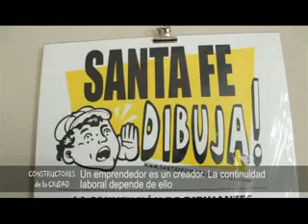Emprendedores culturales. Ramiro Rossi, dibujante. II Parte.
Hoy, miércoles 10 de abril, en "Constructores de la Ciudad" (lunes a viernes, 13 hs, canal 2 Veo Santa Fe, Cablevideo Digital), compartimos el segundo testimonio de Ramiro Rossi, dibujante, retratista y caricaturista santafesino.
Ramiro Rossi suele decir que la expresión "luchar" implica hacer un esfuerzo de base: el esfuerzo de "afrontar", de mirar de frente al desafío, de asumirlo, de cargárselo sobre los hombros.
El trabajo independiente de este artista demuestra que los emprendedores culturales pueden vivir de lo que aman, apelando a la imaginación y al esfuerzo diario para hacer realidad sus proyectos y sueños.
La ruptura de los viejos paradigmas del trabajo impulsó a Ramiro como emprendedor cultural.
Un emprendedor es un creador. La continuidad laboral depende de ello.
Ramiro Rossi es uno de los impulsores de "Santa Fe Dibuja".
¿Quiénes son "Constructores de la Ciudad"? ¿Los arquitectos, los albañiles, los empresarios, los dirigentes políticos, sociales o gremiales, los periodistas, los deportistas...? Constructores de la Ciudad somos todos, los de a pie, los de a bici, los en auto... saberlo, conocerlo y comprenderlo, hace que aprendamos a querernos más como conjunto, como ciudad de la que somos, no sólo parte, sino hacedores.